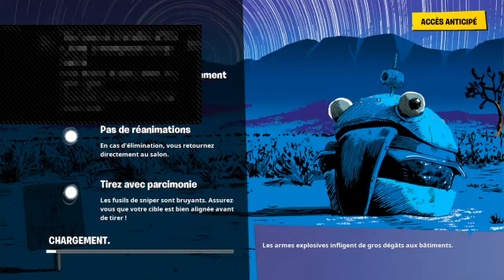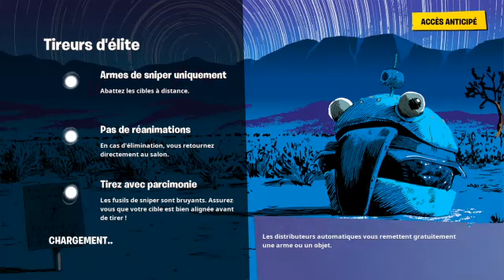New boutiques (ft QB Gab)